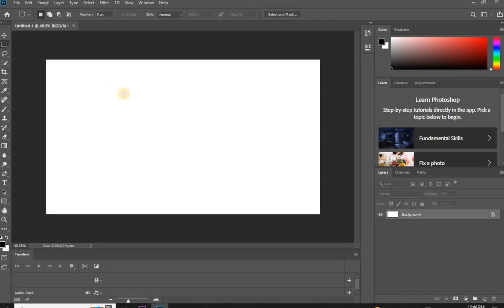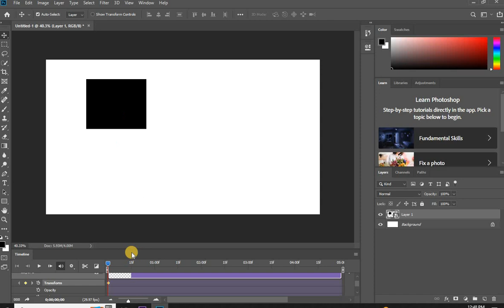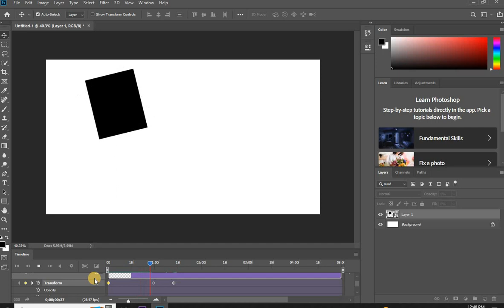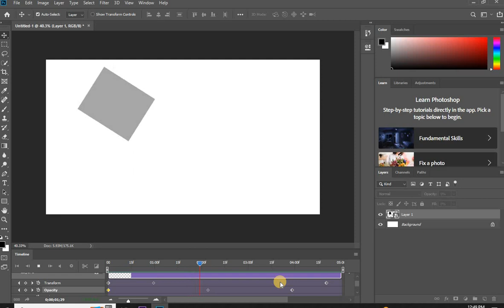timeline photoshop /status aftereffects photoshop premierepro /srinuyadav